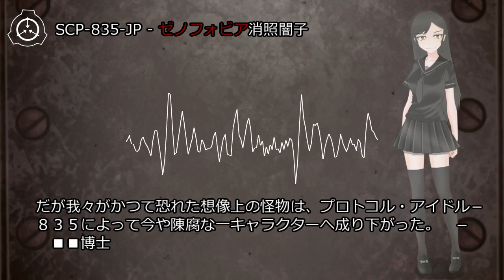SCP-835-JP - xゼノフォビアx消照闇子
オブジェクトクラス: Safe